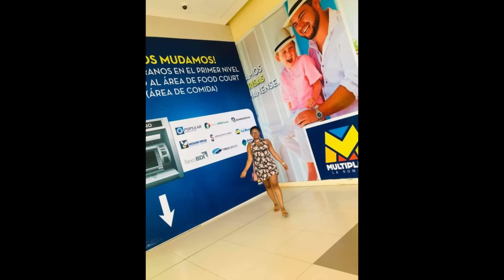Vinn gade ansyen Foto Lè Ninie potko dread epok yo te konn relem zorat😭😭😭😭